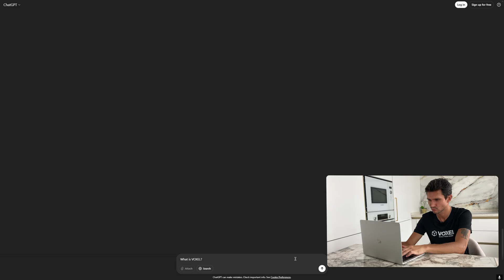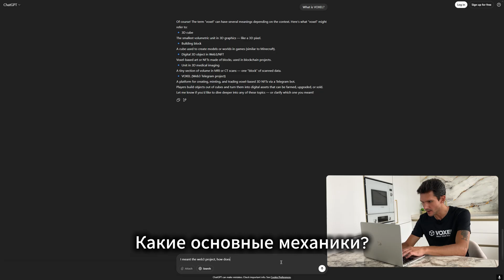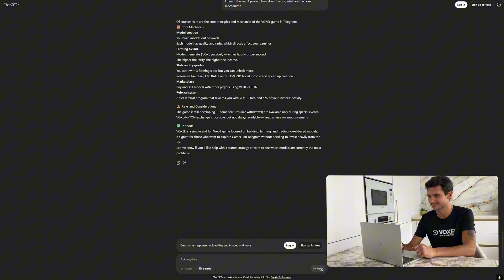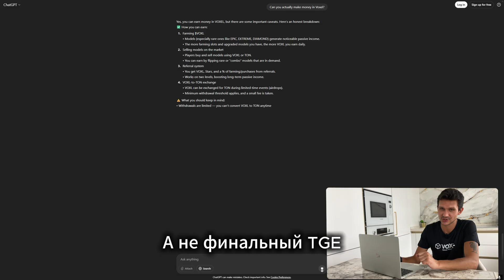AI vs VOXEL: we asked what ChatGPT really knows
What happens if you ask ChatGPT what VOXEL is and how it works? 🤖
We gave AI three simple but important questions:

1️⃣ What is VOXEL?
2️⃣ How does the game work — its core mechanics?
3️⃣ Can you actually make money with it?

GPT answered honestly… well, almost.
We’ll break down what it got right, what it missed, and where it just skipped the point entirely.
And we’ll see how VOXEL looks “from the outside” — without insider knowledge.

Or better yet — jump into the game and try it yourself.